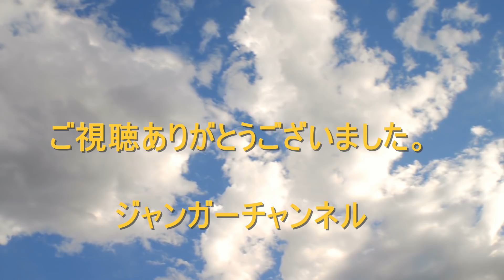日曜日のジャンボ邸練習場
何時もジャンガーゴルフチャンネルご視聴いただきありがとうございます。

ユニコーンヘッドカバー値引き販売（7月8月9月10月限定）
6,600円（税込）4割引き価格　在庫終わり次第販売終了